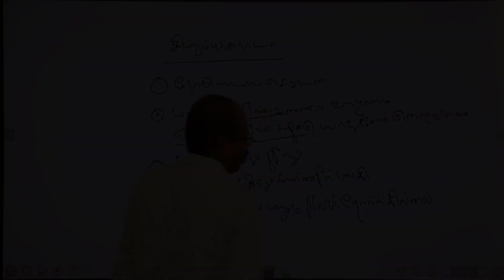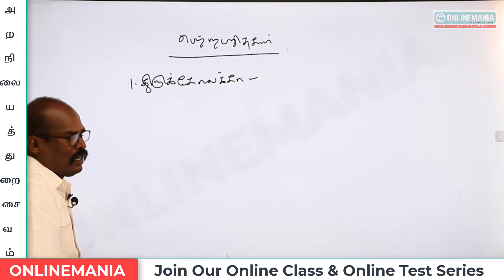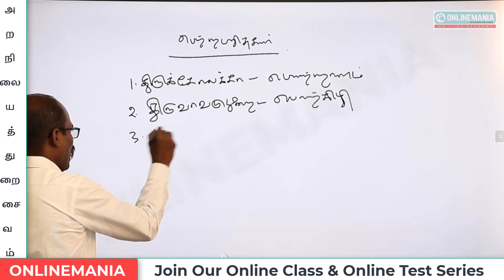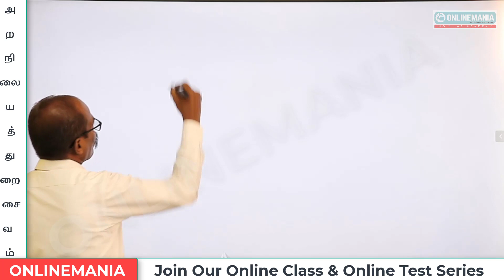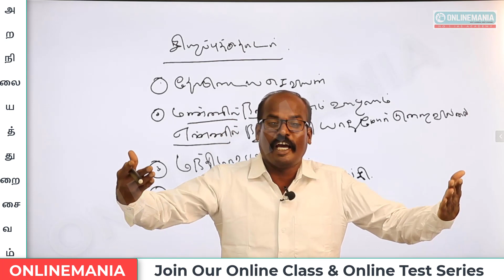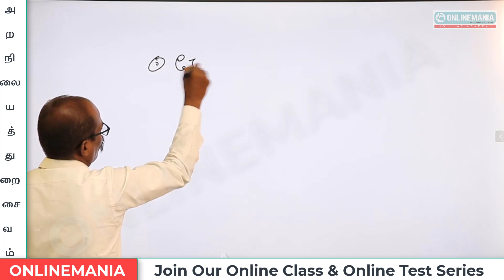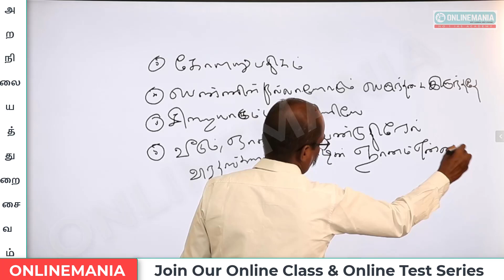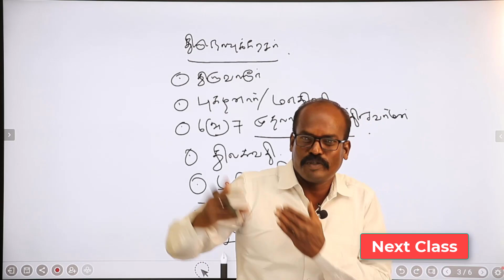TNPSC EO EXAM (HINDU RELIGIOUS) சைவம் - 12 திருமுறைகள் : திருஞானசம்பந்தர் - பரிசுகள், சிறப்புத்தொடர்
6th to 12th Tamil Question Bank Book Order Link

Alternate Methods to Buy

பெயர்:
முகவரி:
ஊர்:
பின்கோடு:
தாலுகா:
மாவட்டம்:
மொபைல் எண்:
வாட்ஸ் ஆப் எண்:
மின்னஞ்சல் முகவரி:

Name: Aathilingabose. N
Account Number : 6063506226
IFSC Code: IDIB000T091
Branch : Anna Nagar, Madurai
Bank Name: Indian Bank